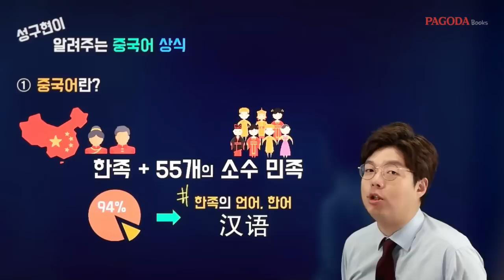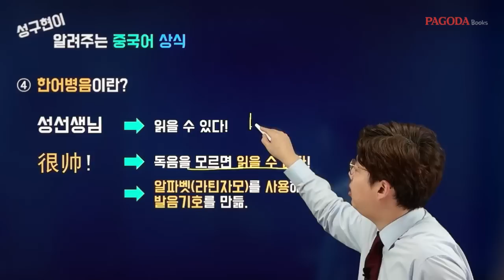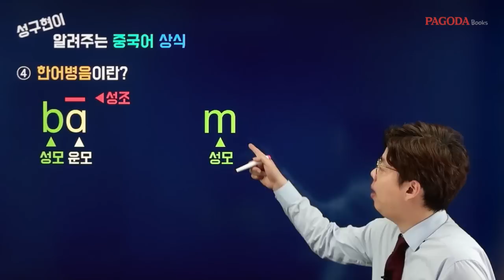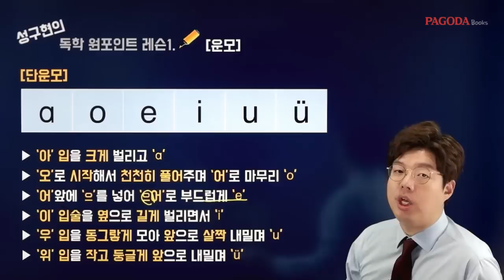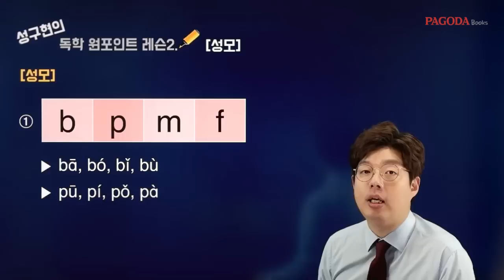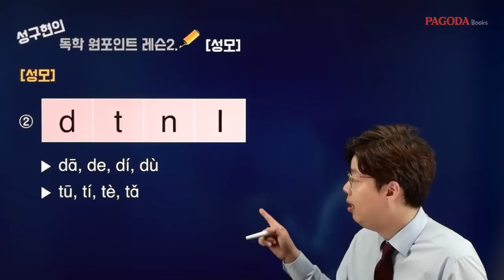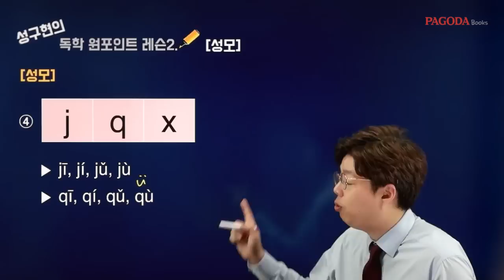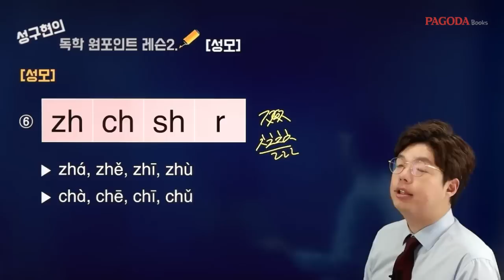[티엔티엔 중국어 독학 첫걸음] 성구현의 발음 특훈 1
『티엔티엔 중국어 독학 첫걸음』 도서 10% 할인중

20만 독자가 인정한 중국어 베스트셀러 ‘티엔티엔 중국어 시리즈’ 독학판 전격 출간!
'티엔티엔 중국어 독학 첫걸음'과 함께 혼자서 중국어에 입문하고자 하는 학습자들을 위해 파고다어학원 기초 중국어 대표 강사! 성구현 선생님의 강의를 제공합니다.